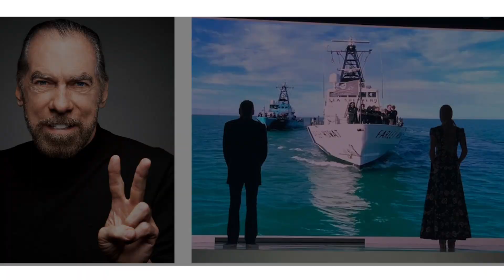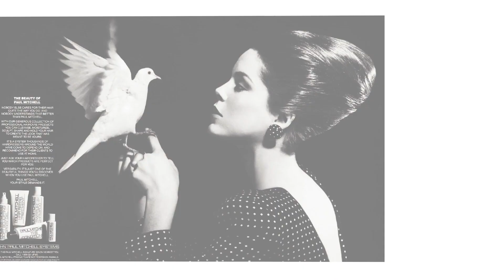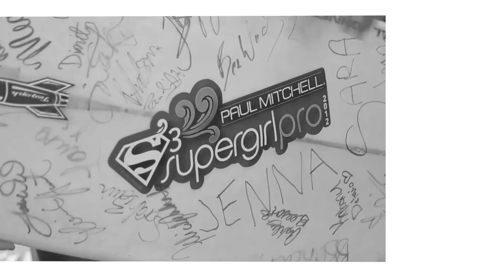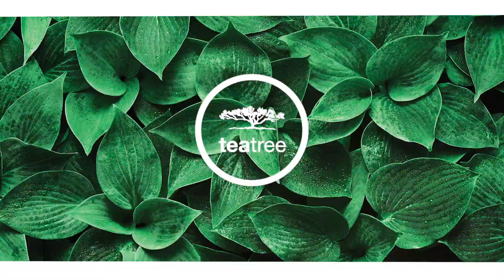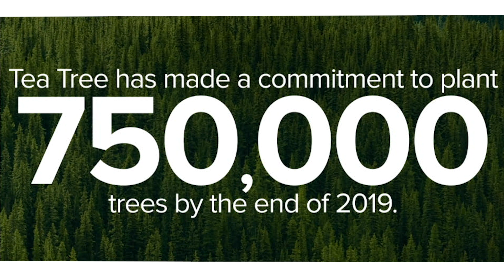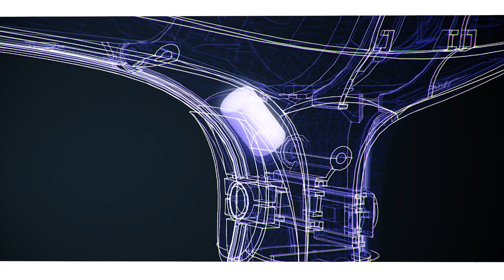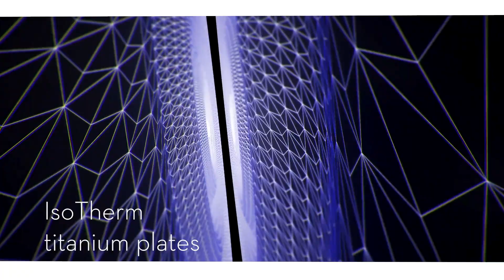John Paul Mitchell Systems®: Our Story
John Paul Mitchell Systems® is more than just a company—it's a global family committed to putting salons first and dedicated to making the world a better place. Learn how nearly 40 years ago, two friends, Paul Mitchell and John Paul DeJoria, launched a revolutionary three-product hair care system that started it all.